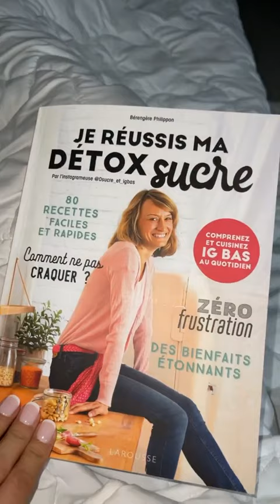JULIE RICCI - 27 Mars 2021